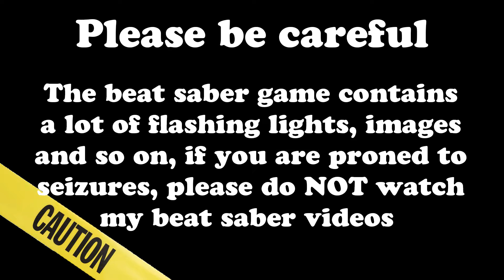Beat Saber - Old Fart is suffering from "Insomnia" - Faithless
Dunno why this reminds me of the good old days?? ;-)
but i´m not sure this number will help you sleep ;-)

Mapper: OkDisplay

Stay safe out there and don´t let insomnia get you down ;-)